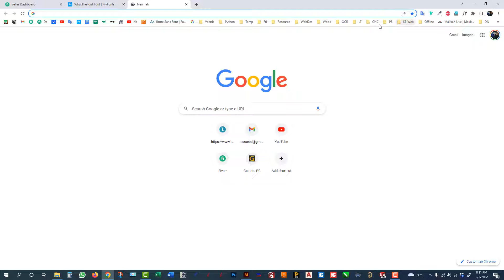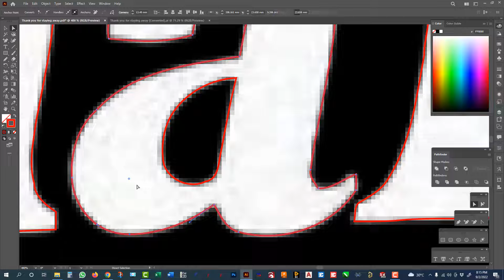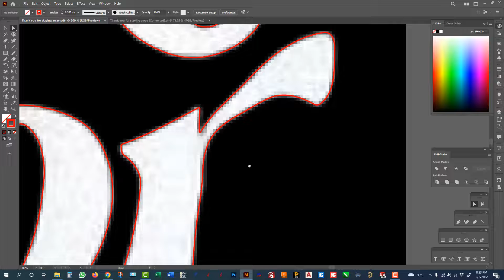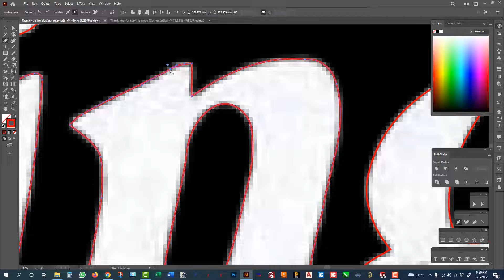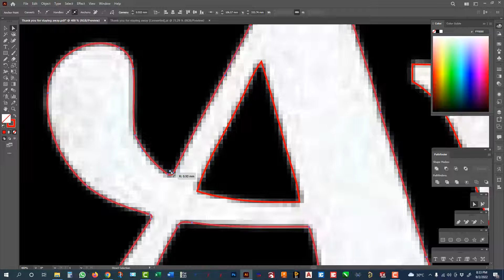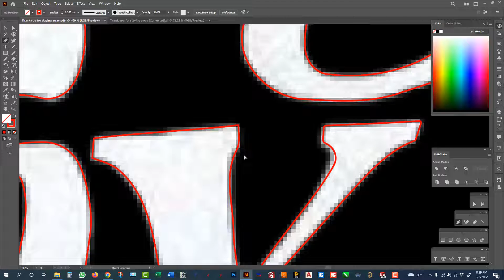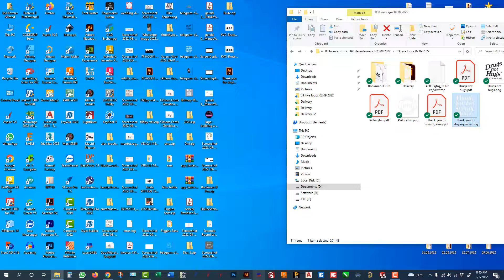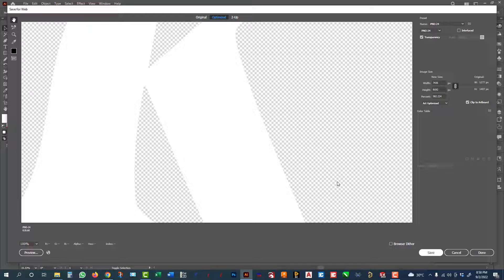Thank you for staying away logo redesign for Fiverr clients A to Z